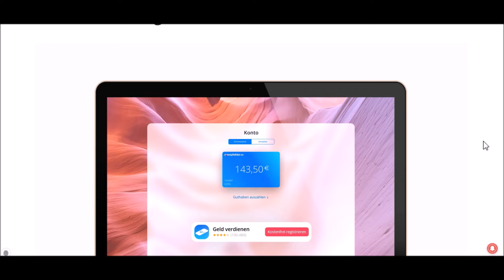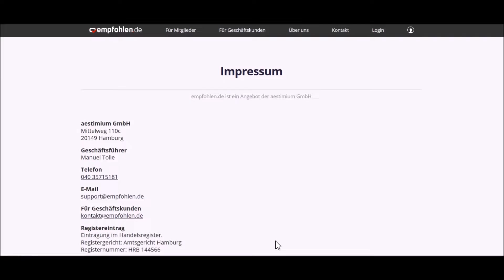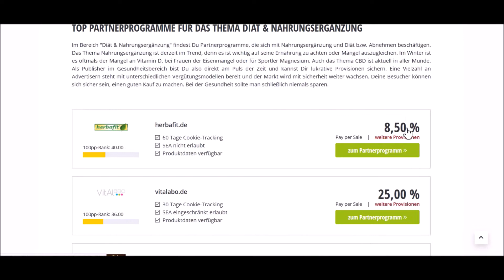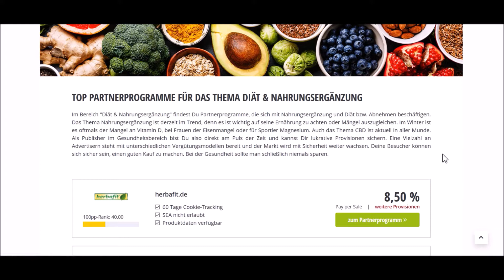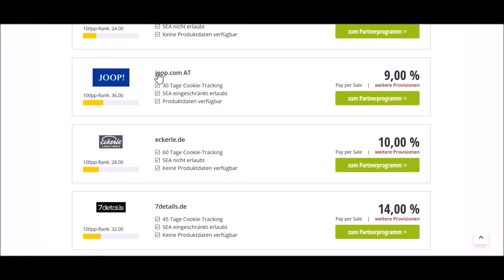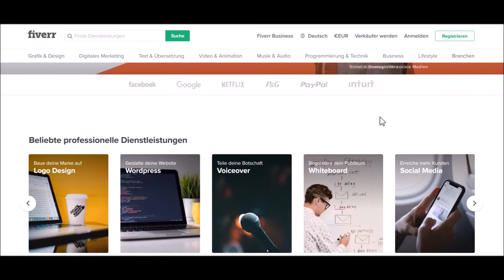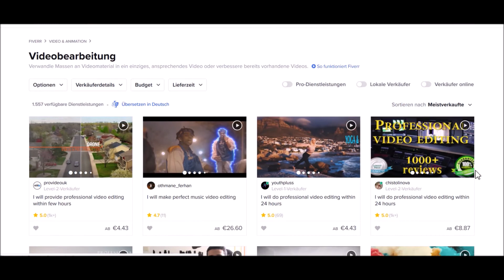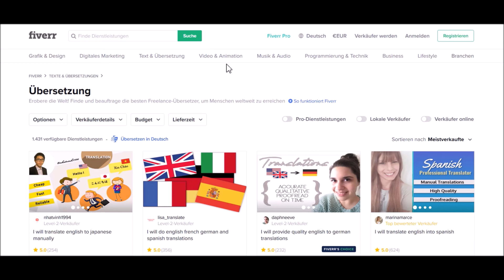3 WEBSITES ZUM GELD VERDIENEN 🤑💰💸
Aktien für 1€ (0€ Gebühren)